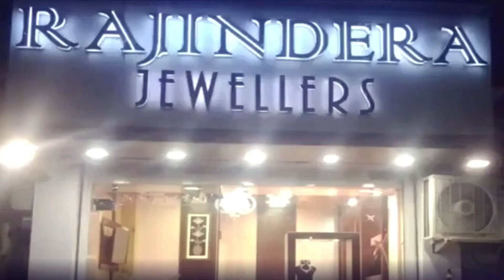विधायक व डीसी बिलासपुर ने क्षेत्रीय अस्पताल में निर्माण कार्यों का लिया जायजा